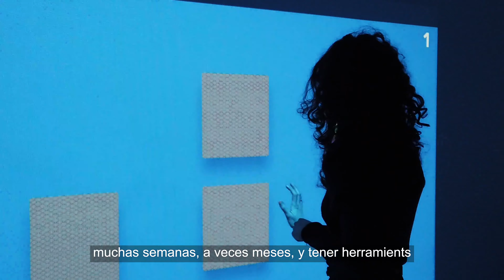Nirvana en la Poliambulanza de Brescia || Entrevista a la Dra. Chiara Mulè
Estamos en la Fundación Poliambulanza en Brescia, donde la Dra. Chiara Mulè, directora del departamento de rehabilitación y recuperación funcional, nos cuenta cómo usará la Sala Sensorial Nirvana con pacientes con trastornos neuromotores y cuáles serán los principales beneficios que ofrecerá este tratamiento de rehabilitación.